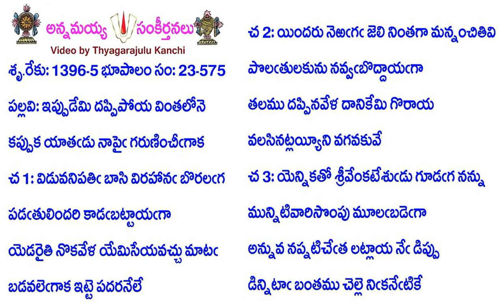Book23-Song575-11460-ఇప్పుడేమి దప్పిపోయ వింతలోనె-ippuḍēmi dappipōya vintalōne